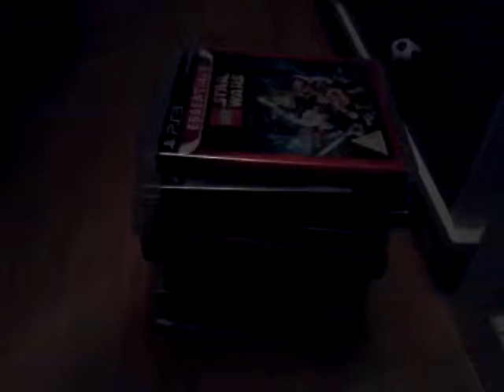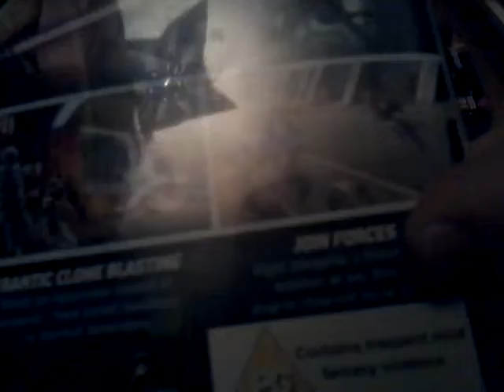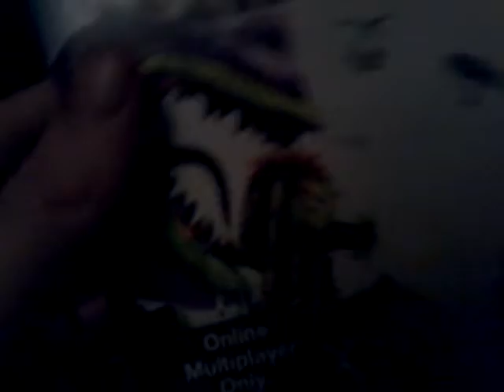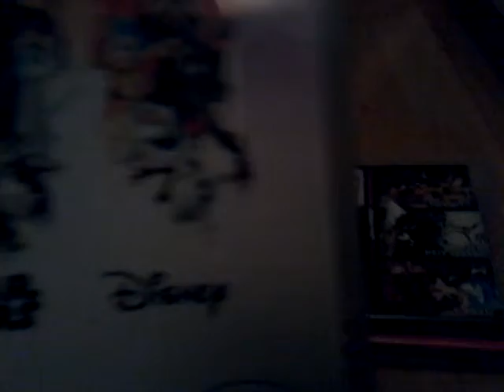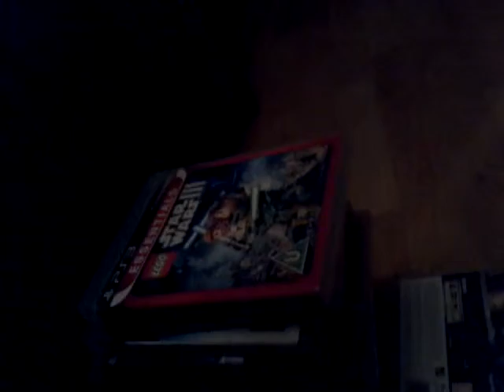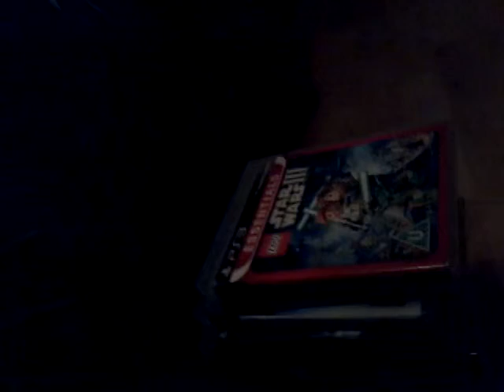Playstation game collection